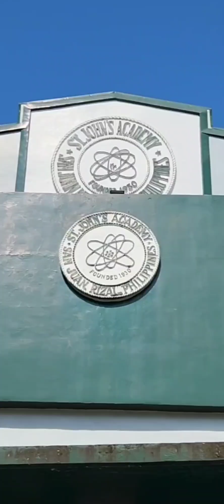PAPAWIS BALL GAME SA SAN JUAN CITY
ankle breaker ma-lala